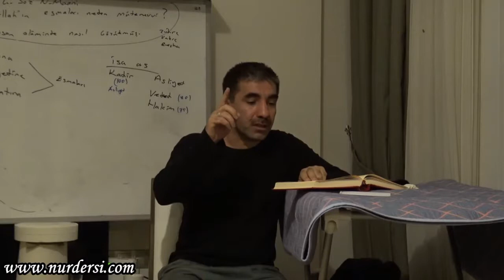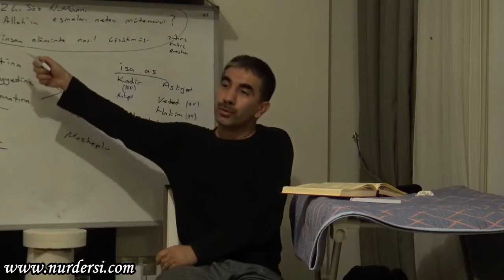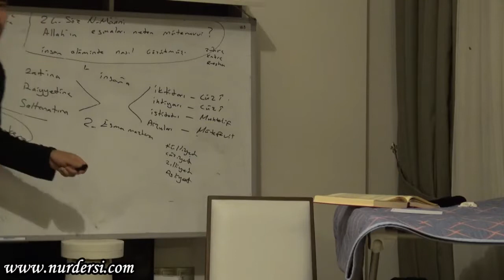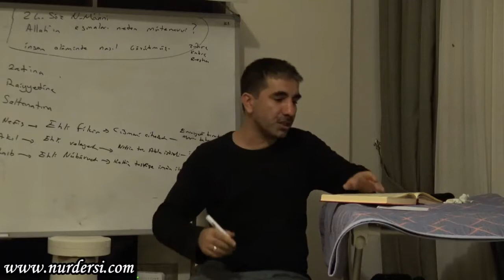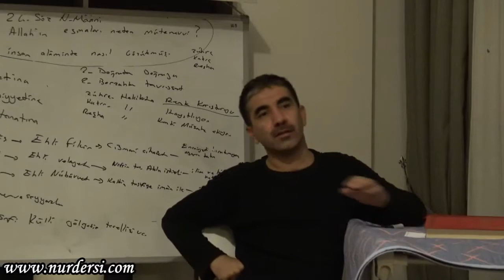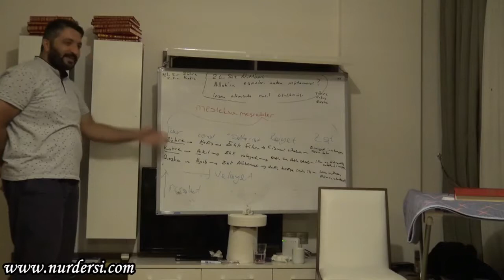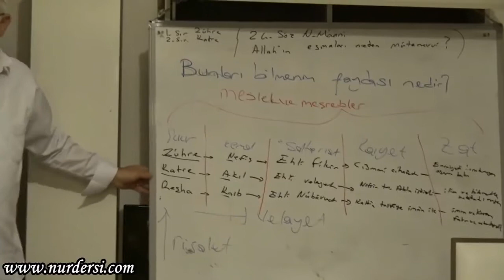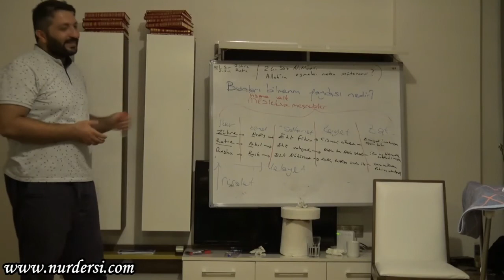2.dal..Murat Dursun..(Bodrum kampı)